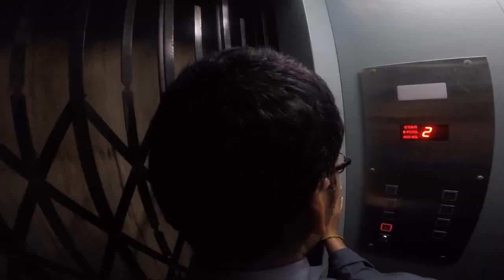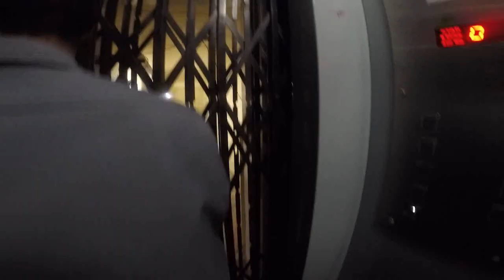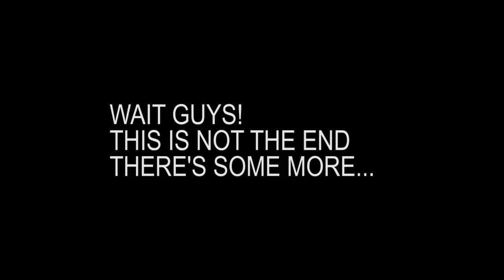We went inside Ranganadi Dam | Yazali | Arunachal Pradesh